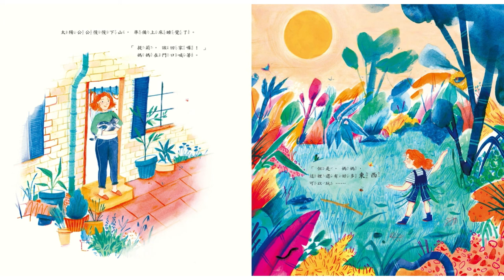親親自然，發揮想像《關掉電視，找找鳥兒在哪裡》獨角鯨書館｜廣東話故事 ｜粵語故事｜兒童繪本 ｜繪本 ｜親子共讀 ｜睡前故事 ｜找找看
《關掉電視，找找鳥兒在哪裡》
作者：溫達·舒爾蒂
出版：大穎文化

支持此書可到各書店購買
或到博客來選購